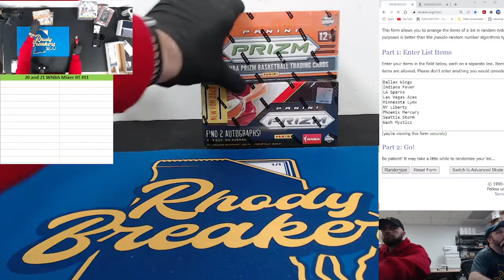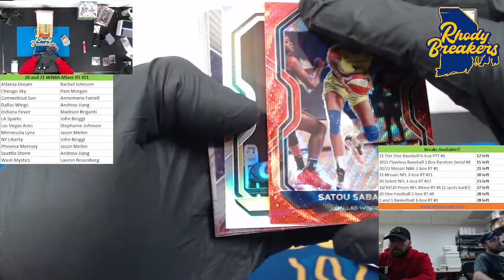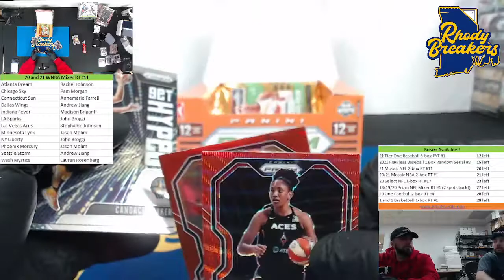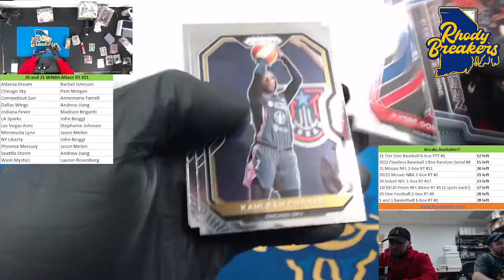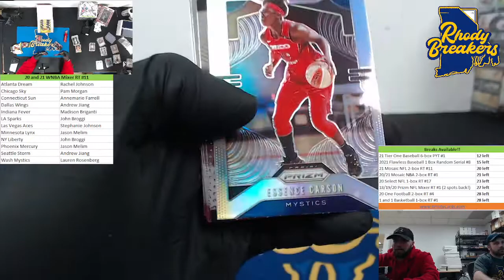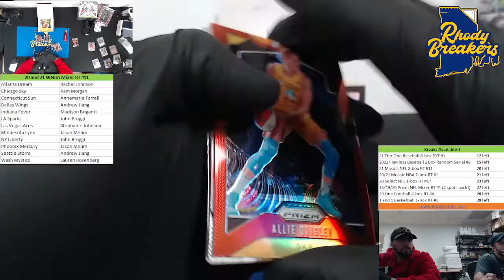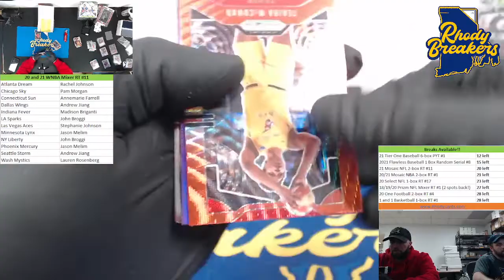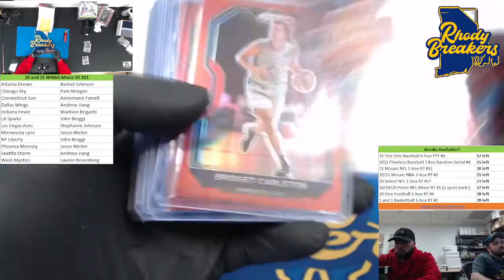20 and 21 WNBA Mixer RT #11